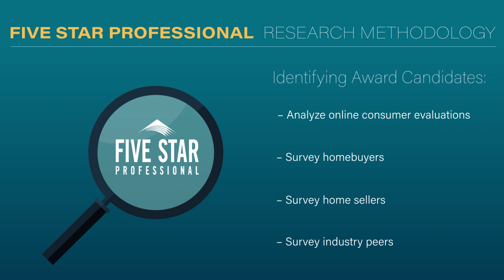2024 Milwaukee Five Star Real Estate Agent Karen Larson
Karen Larson wins the 2024 Five Star Real Estate Agent Award! Five Star Real Estate Agents represent those who are outstanding in their field. Winning agents are selected as a result of a rigorous and objective research process. For any market, each year's field of winners represents no more than 7% of agents within the market.